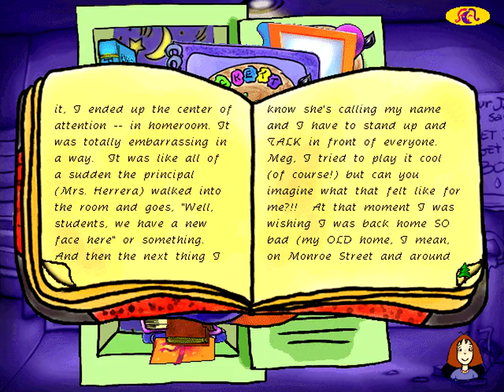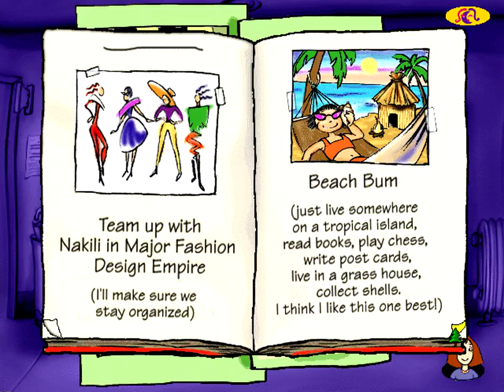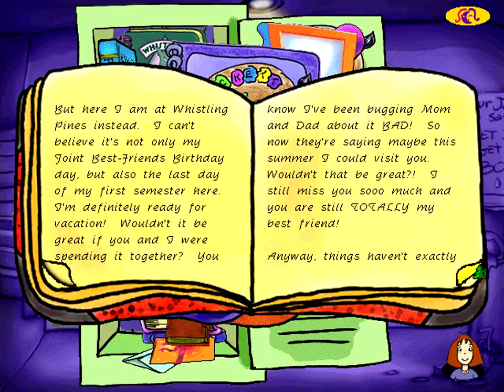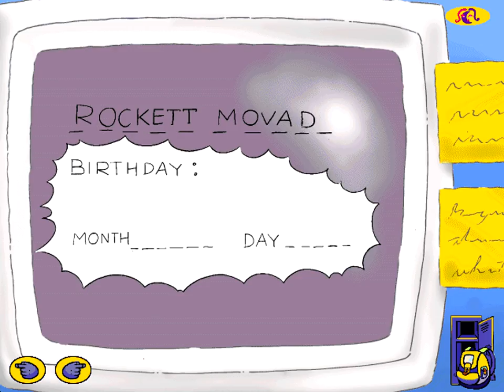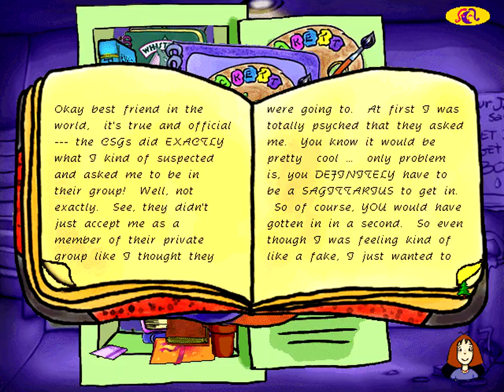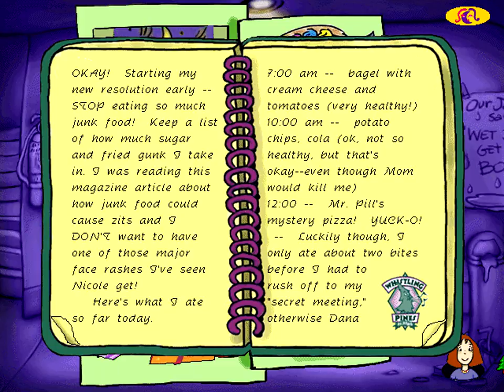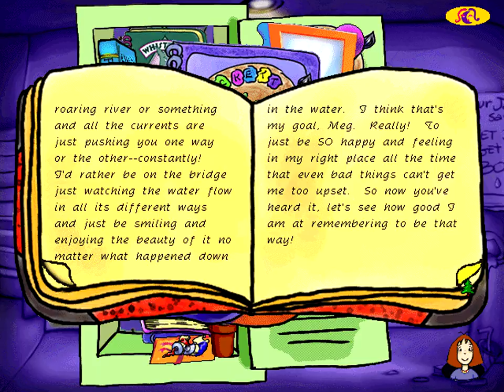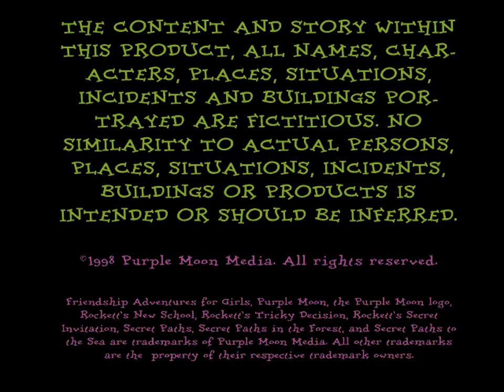Rockett's Secret Invitation (1998)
Join Rockett as she Navigates the Girl Groups!
In this third episode, Rockett has survived a semester in her new school, Whistling Pines Jr. High. But that doesn't mean she's got it made. As the day begins, Rockett is looking forward to winter vacation, which officially starts when the last class of the day is over. Grades have been passed out, lots of people have fun holiday plans-but Rockett's got a big dilemma on her hands. She's received a secret invitation asking her to attend a private meeting with a very special group of girls. What's it all about? And if it's what Rockett suspects, should she reveal the secret that might change everything-or keep it to herself? Rockett needs you to help her decide!

Plus, don't forget to venture into the Hidden Hallway, the secret place where all the Whistling Pines kids keep their most private stuff and special possessions. Every time you click on the locker/backpack icon you'll enter into a world fully loaded with clues, notes, diaries, and lots of deep secrets! You can open every kid's locker and inspect its contents-and what you find one time may have entirely changed by your next decision so keep going back!

Decide What to Do Next

Every time you get to a decision point in the story, move your mouse over Rockett's thought bubbles and listen to what she's thinking. Click on any bubble, and you're on your way to the next part of the story. How Rockett deals with every decision is totally up to you!

Watch for the Truth Glasses!

The Truth Glasses are your way to hear what people are secretly thinking-but you've got to find where they're hidden in order to use them! Here's how: At various points in the story, a small pair of glasses will flash on top of the locker icon at the bottom right of the screen to tell you it's time to look for the Truth Glasses. You'll also hear a sound cue alerting you that it's time to look for them.

Click on the glasses before they disappear and you'll be transported into the Hidden Hallway. A very psychic Whistling Pines kid will alert you to look in her locker for the Truth Glasses. When you find the glasses case inside her locker, click on it to see what's inside. If the Glasses aren't there, you'll get a clue to tell you where to look next. The clues will send you on a treasure hunt through different lockers to discover where the Truth Glasses are hidden. When you find the Glasses, you'll be taken back to the story, but all the action will be frozen and your cursor will be a pair of small glasses. As you move the cursor over a character, it will animate if somebody's got a secret thought. Click to hear what they're really thinking.

When you're finished using the Truth Glasses, click on the empty glasses case at the top left of the screen to put them away. The story will continue just where you left off. When it's time to find the Glasses again, the glasses icon will flash as before. Plus, every time you go back to the scene, you'll get to hear some new secret thoughts, so keep investigating.

Microsoft and Windows are either registered trademarks or trademarks of Microsoft Corporation in the U.S. and/or other countries.
Mac and Macintosh are trademarks of Apple Computer, Inc., registered in the U.S. and/or other countries.
IBM is a registered trademark of IBM in the United States.

Friendship Adventures for Girls, Purple Moon, the Purple Moon logo, Rockett's New School, Rockett's Tricky Decision, Secret Paths, Secret Paths to the Sea, Rockett's Adventure Maker, and Secret Paths in the Forest are trademarks of Purple Moon Media. All other trademarks are the property of their respective trademark owners.

Windows System Requirements:
* IBM-PC or compatible with 486DX/66 MHz
* Windows 95 or 98
* 16 MB RAM or more
* Hard disk with 15 MB or more of free disk space
* Double-speed (2x) or faster CD-ROM drive
* SVGA monitor and graphics card (640x480, 256 colors)
* 16-bit Windows-compatible sound card with speakers or headphones
* Mouse

Macintosh System Requirements:
* Macintosh 68040/33 MHz
* System 7.1 or later
* 8 MB RAM or more (5 MB available)
* Hard disk with 10 MB or more of free disk space
* 256-color monitor
* Speakers and mouse